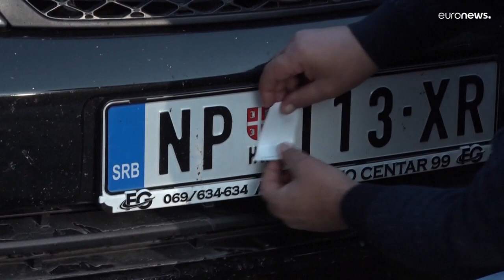Kosovo rechaza atrasar de nuevo la fecha límite para el cambio de matrículas serbias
Esta medida lleva durante los últimos 12 meses generando tensiones con Serbia, llegando incluso al punto de desplegar tropas en la frontera.